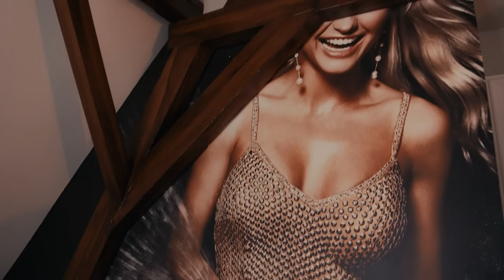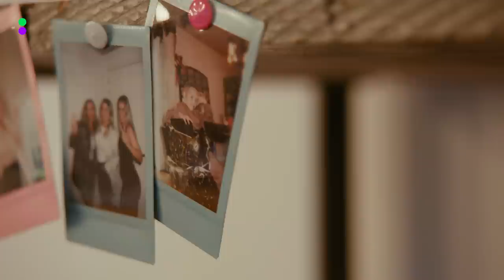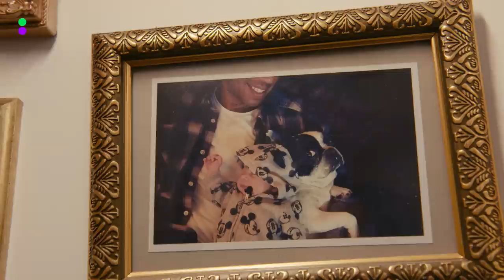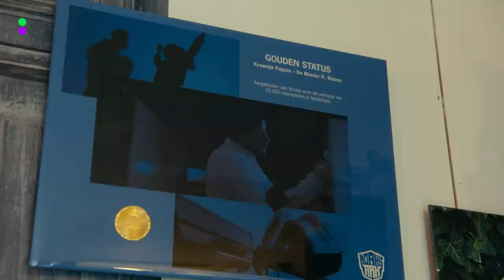BIZZEY laat KWETSBARE kant zien tijdens HOMETOUR met KRAANTJE PAPPIE | HOME OF HITS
In deze aflevering gaat Kraantje Pappie op bezoek bij Bizzey! Hij laat een openhartige en kwetsbare kant van zichzelf zien. Zo vertelt hij onder andere dat hij zich weleens verschuilt achter het personage Bizzey uit onzekerheid. Verder laat hij twee dikke tracks horen die nog op de plank liggen, waaronder eentje met Bilal! Dit en nog veel meer zie je in de nieuwste Home of Hits!

In Home Of Hits gaat Kraantje Pappie langs bij artiesten thuis om te kijken waar hun hits zijn ontstaan. Waar wonen ze? Hoe zijn ze in de muziekwereld beland? En hoe ziet hun leven naast het podium eruit? Kortom een uniek kijkje achter de voordeur!

Op 538 zie je de grootste sterren (nationaal & internationaal) in series zoals Release Reacties en Home of Hits. Daarnaast check je de beste optredens & video’s van onze evenementen zoals 538 Koningsdag en 538 bij de Formula 1 Heineken Dutch Grand Prix. Voor iedereen die fan is van de muziek & artiesten van 538.

De beste fragmenten van onze radioshows zoals de 538 Ochtend met Wietze en Klaas of De 538 Middagshow met Frank vind je op ons 538 Gemist kanaal